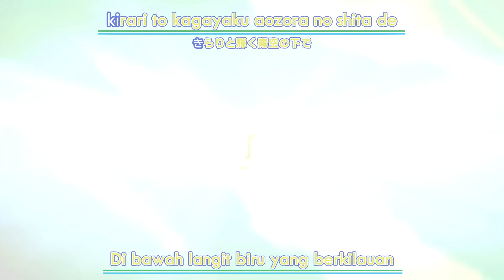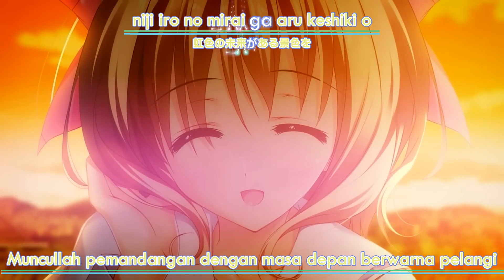プライミニスター PriministAr PC OP+Lyrics - Niji iro no Kisetsu e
PriministAr - OP
Shimotsuki Haruka - Nijiiro no Kisetsu e